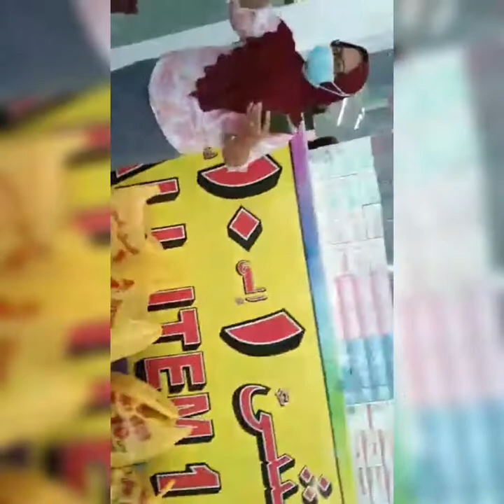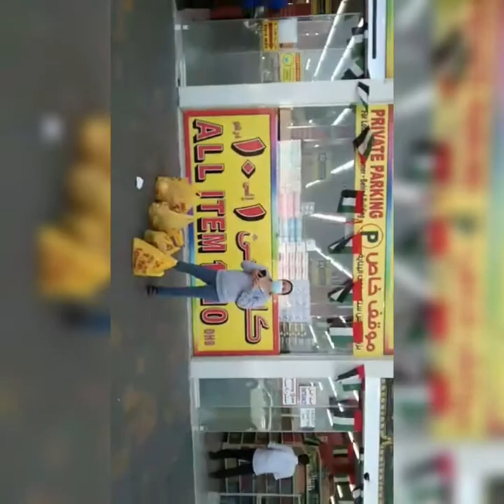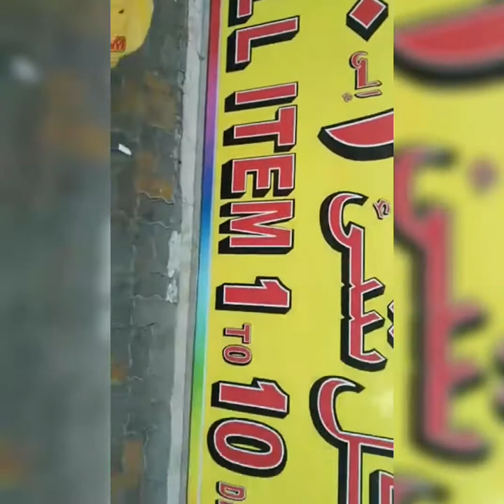Lotus Star Gifts Al Ain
Lotus Star Gifts Al Ain UAE